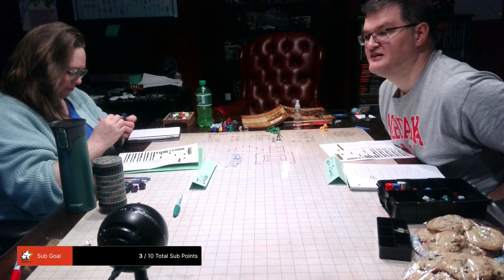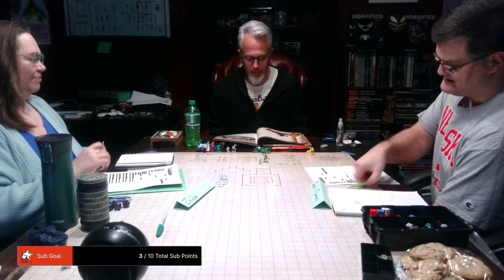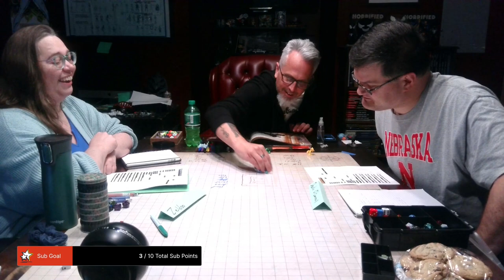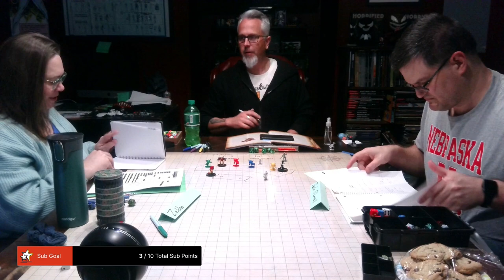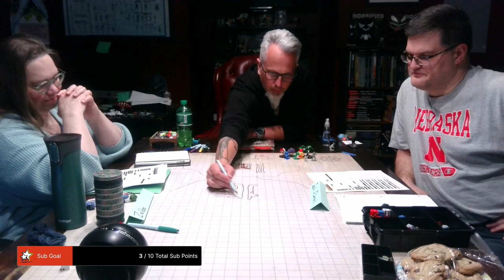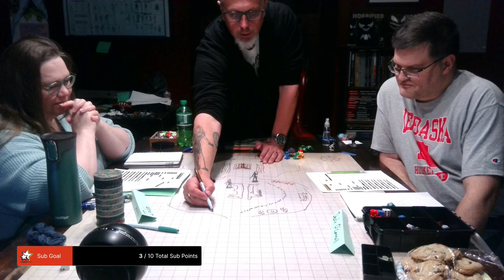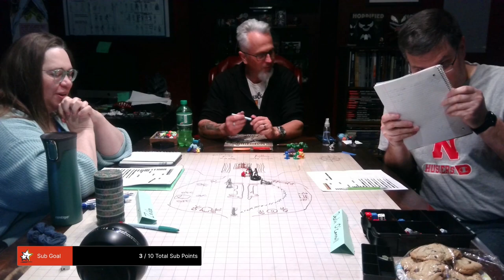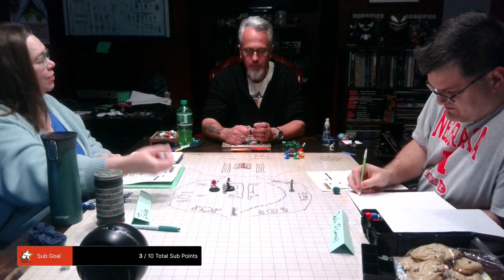Roll Die For Adventure Presents Pathfinder : The Mummy's Mask Episode 11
Hey All, Take a listen to episode 11 of our podcast as we play The Mummy's Mask. Episode 5 will not load into Youtube for some reason.  Please search for it on your favorite podcast app.

Sound Effects were provided by Syrinscape

Beyond The End by Deuxvolt